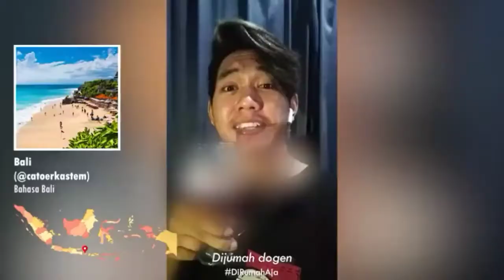LAGU DI RUMAH AJA DALAM 42 BAHASA DAERAH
Lagu ini untuk mengingatkan Kita untuk selalu berarda Di rumah, LAGU DI RUMAH AJA DALAM 42 BAHASA DAERAH ini Sangat Bermanfaat, saling mengingatkan untuk selalu berada Di rumah,  dengan 42 Bahasa daerah yang berarda Di Indonesia LAGU DI RUMAH AJA DALAM 42 BAHASA DAERAH ini betul-betul keratif sekali..  LAGU DI RUMAH AJA DALAM 42 BAHASA DAERAH

Thanks to : Eka Gustiwana YouTube Channel atas Lagu Dan kreativitasnya..